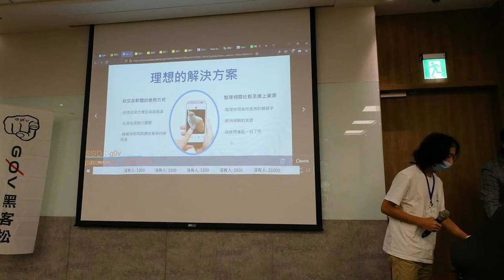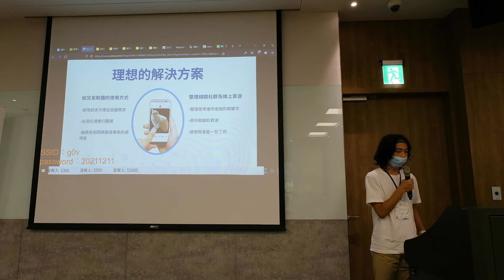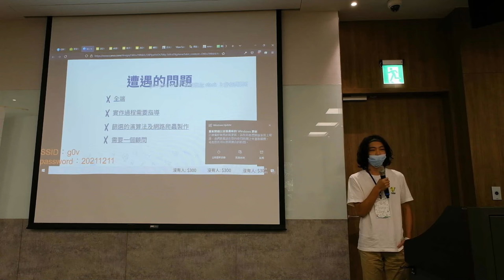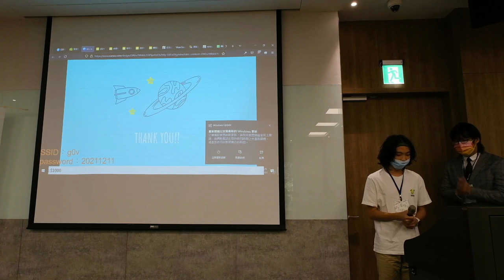g0v tw hackath47n — 提案 — mate your fellow: 以科技的力量尋找學伴及學習資源 ／ tonychen, stacy chen — 板橋油庫口黑客松